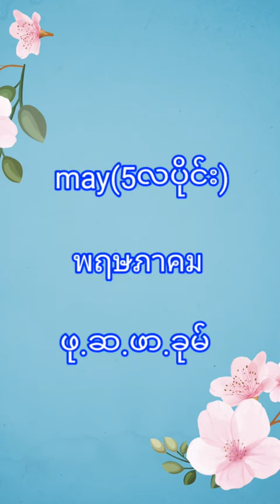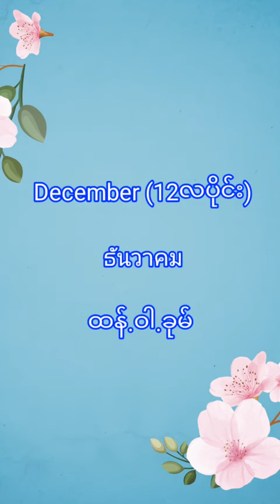မဂ်လာပါကျွန်တော့်ရဲ့ChannelလေးကိုSubscribeလုပ်ပေးဖို့တောင်းဆိုပါတယ်Credit Video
မိမိရဲ့ Computer ထဲမှာ သမ္မာကျမ်းစာ Software မရှိသေးဘူးဆိုလျင်...အောက်ကလင့်မှာဝင်ပြီး Download ဆွဲလို့ရပါတယ်..

Star -Clicks တနေ့ကို 5$ ရနိုင်တယ် စိတ်ဝင်စားရင် အောက်ကလင့်လေးအတိုင်းဝင်ပါ💕

ခိုင်မြဲတဲ့ဝင်ငွေနှင့် အခြားအခွင့်ထူးများရယူဖို့ကျွန်ုပ်တို့နှင့်အဖွဲ့ဝင်ဖြစ်ရန်သူငယ်ချင်းများကိုဖတ်ခေါ်ပါ

ဒီlinkကိုကော်ပီယူပြီးသင့်သူငယ်ချင်းကိုပို့ပေးပါ။အဖွဲ့ဝင်စာရင်းသွင်းရန်အတွက်ဖိတ်ခေါ်သူ​၏ကုဒ်နံပါတ်က
SN1A000851